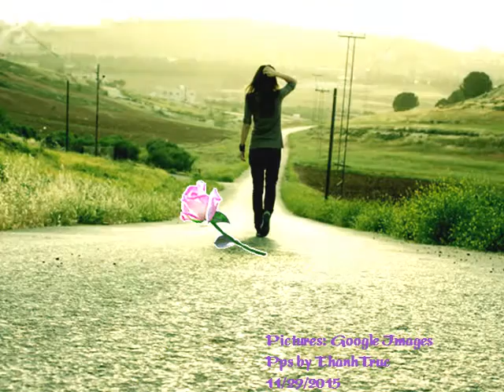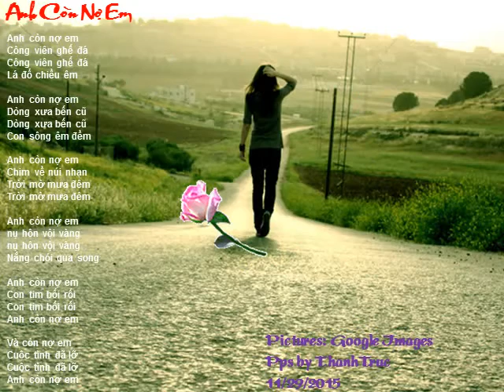Anh Còn Nợ Em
Nhạc sĩ Anh Bằng đã ra đi về cỏi Vĩnh Hằng để laị bao thương tiếc cho người mến mộ. Trong khung trời đó anh luôn vẫn là "Anh Còn Nợ Em".